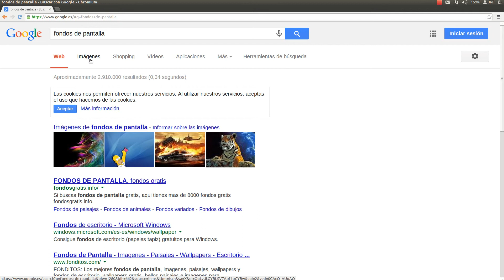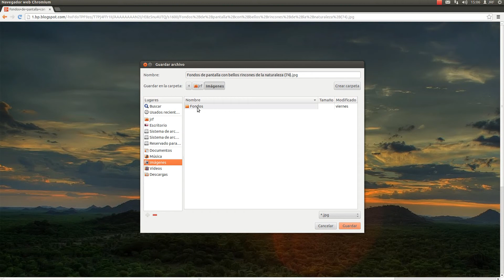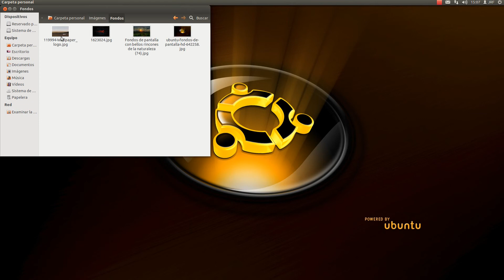Buscar y cambiar el fondo de escritorio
Os dejo un sencillo tutorial de como buscar en internet un fondo de escritorio y como aplicarlo.